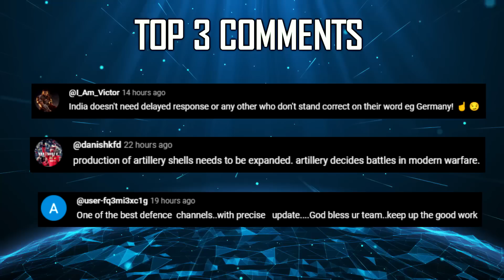Indian Defence Updates : FGFA Revival,95 Kn Kaveri-2 Engine,TEDBF Podded Cannon,Mojave on Carrier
🔴 Fast Headlines :
1. Sudarshan Chakra Corps conducts test of long range weapons
2. DRDO is Fabricating 5 NASM MR airframes for various tests
3. UK Royal Navy tests Mojave Drone aboard aircraft carrier
4. INS Kora made a port call at Colombo
5. Enhanced Intelligence deployment along China frontier
6. IPGL to sign agreement with Iranian Port Authority soon to start full fledged operation at chabahar port

🔴 Detailed Updates :
7. India remains uninterested in Su-57 co-development
8. TEDBF to skip Internal cannon
9. Newly built Dry kaveriengine to emerge by 2024
10. Foreign Service attaches briefed on ATAGS MArG Bharat 52.
11. Sasaa Electronics to commence assembly of Russian drones in India
12. Indian ALH MK-III priced attractively & suits Philippines